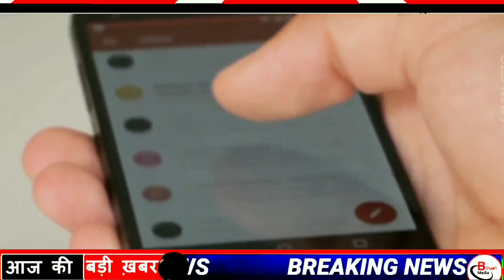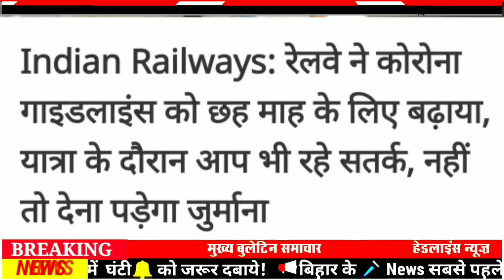Today 09 October bihar news|bihar news,bihar ka news|Gaya news,bhagalpur news|bihari news